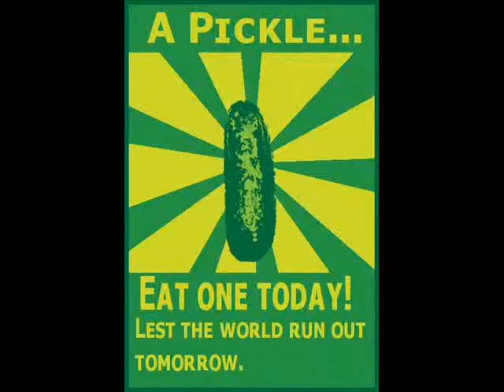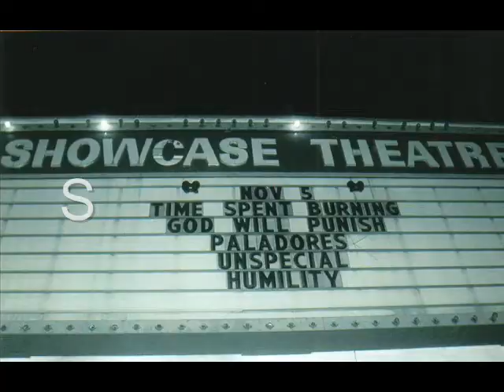My Pictures Slideshow Part 3/3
Alright!
I spent ALL night, no joke, making this three part pointless slideshow of all the pictures I have with the exception of pictures of certain people who wouldn't like that specific picture shown to you! haha Christine!